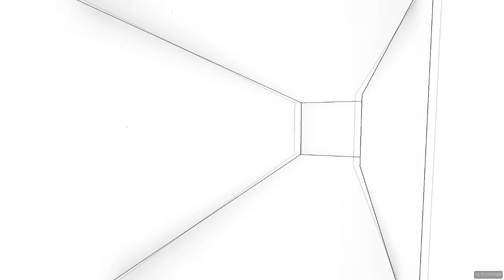Dreamless — Gameplay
I made this because I was inspired by Antichamber.